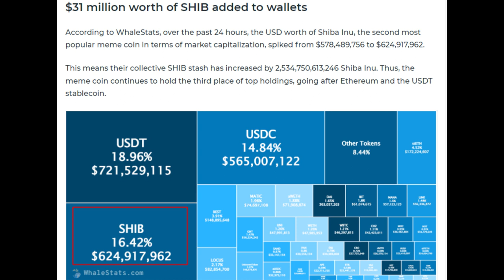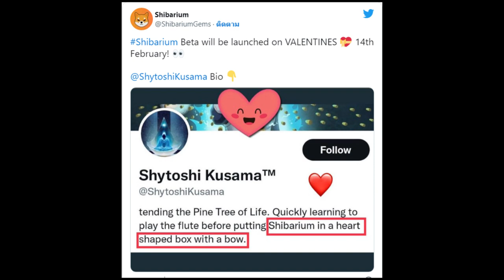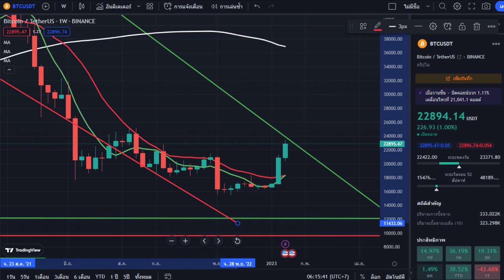Shiba Inuล่าสุด วาฬไล่เก็บSHIBอย่างบ้าคลั่ง เชื่งราคาจะขึ้นไป1$ในอนาคต